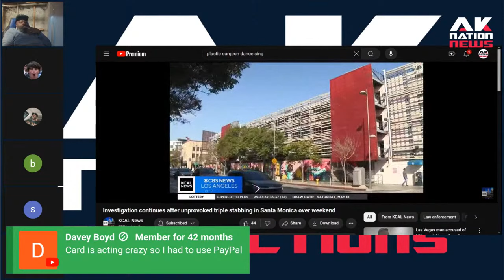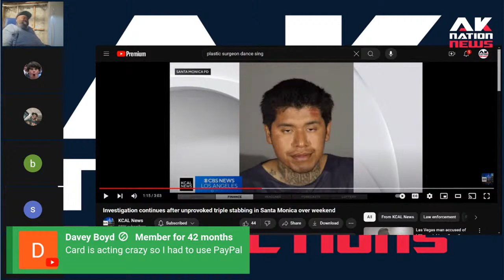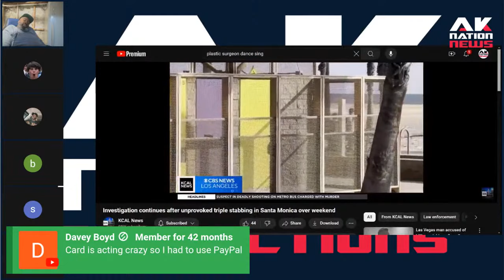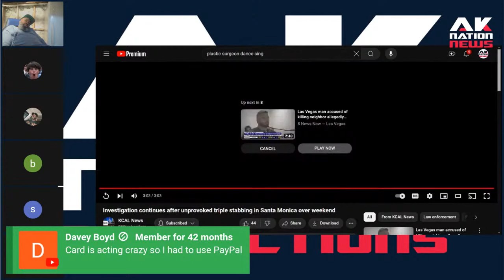Guess who just randomly stabbed 3 people in California??